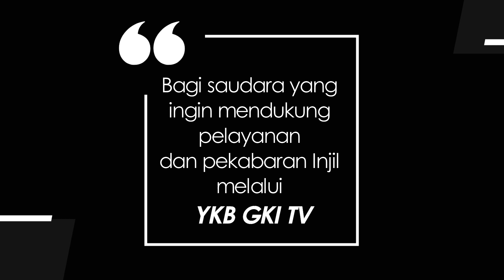TEENS FOR CHRIST 786 - PERCAYA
Renungan Remaja “Teens For Christ” untuk hari ini Sabtu, 6 Mei 2023
Berjudul : Percaya
Didasarkan pada : Mazmur 118
Dibawakan oleh : Pdt. Obaja Nathanael Lekatompessy